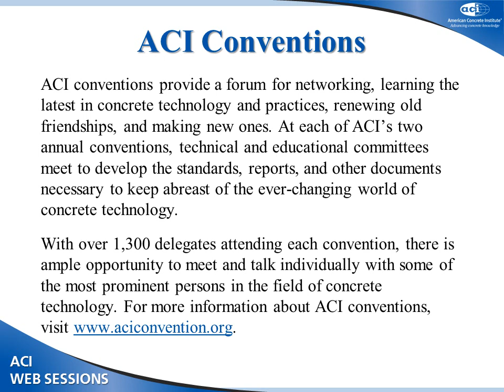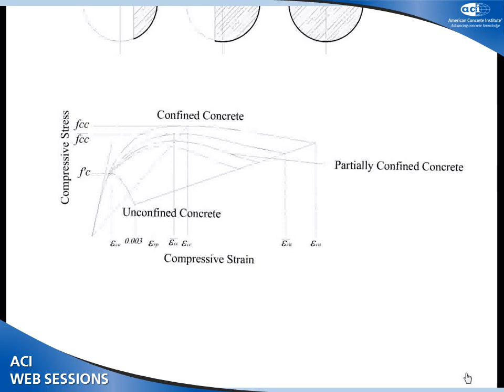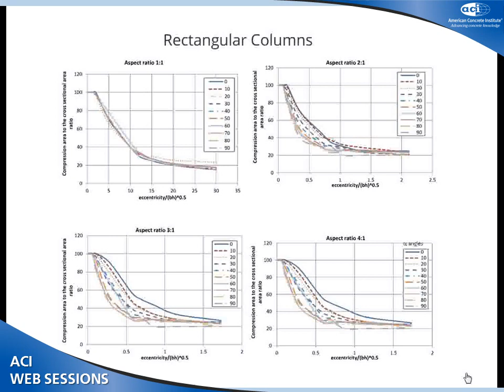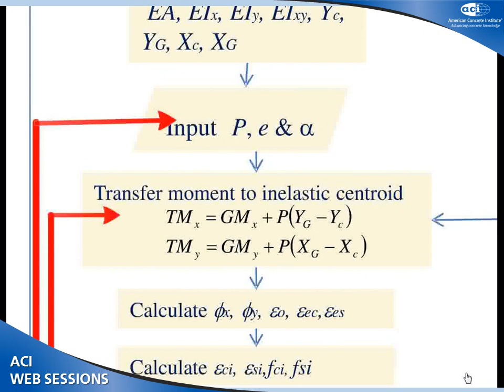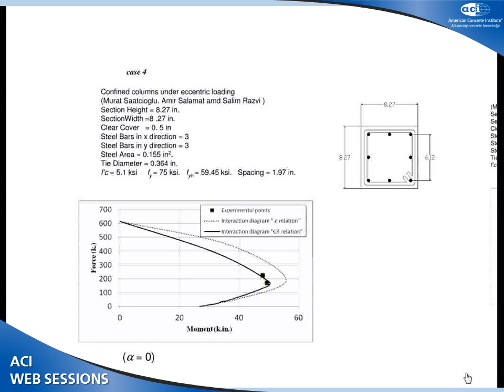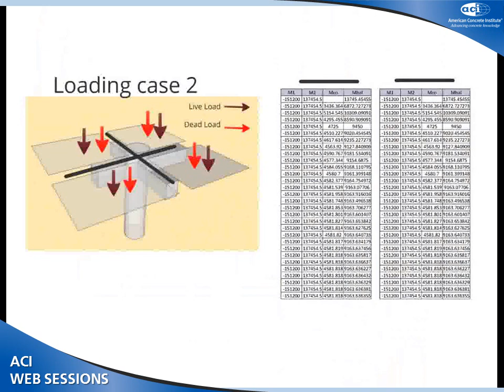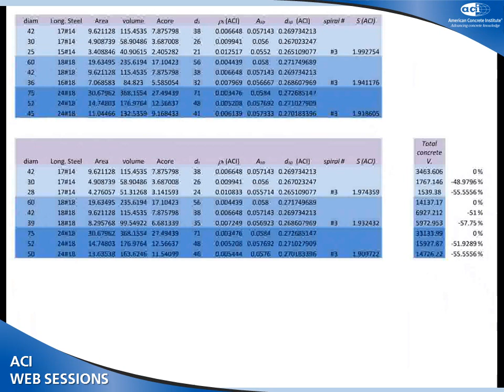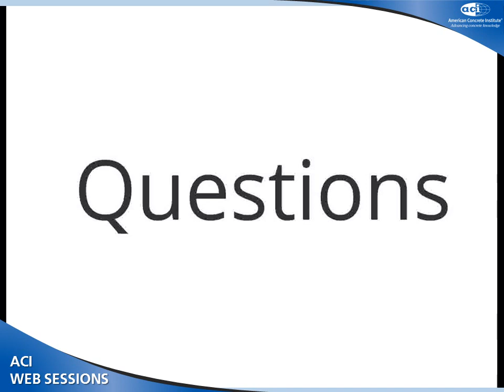Confinement Analysis for Circular and Rectangular Concrete Columns in Tall Buildings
Presenter: Ahmed Abd EL Fattah, Ph.D., LEED AP

Designers face a different set of requirements—one that is beyond strength and serviceability requirements— when designing columns in tall buildings. Designers face challenges such as optimizing column size under the heavy loads of tall buildings, long-term time-dependent deformations, using high-strength and high-performance concrete, and the effect of the second-order deformation. This session is intended to address issues that concern engineers involved in the design and construction of tall buildings. Researchers and professionals involved in code development will also benefit from the topics discussed.